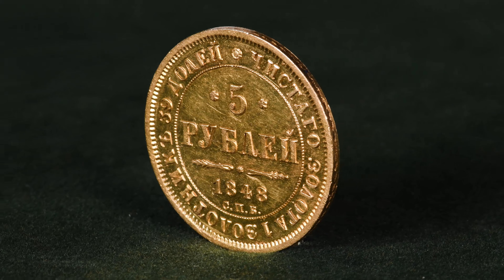5 рублей 1848 СПБ-АГ